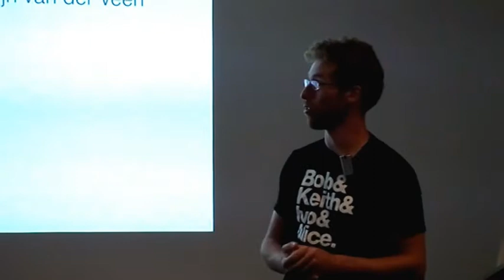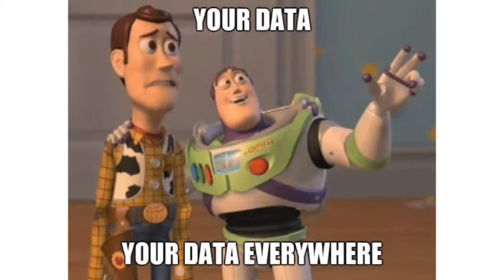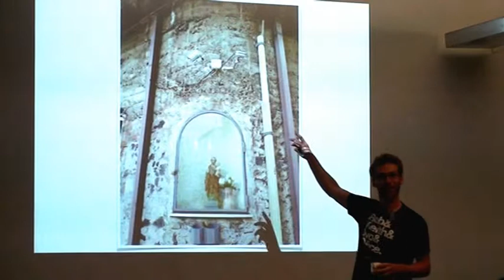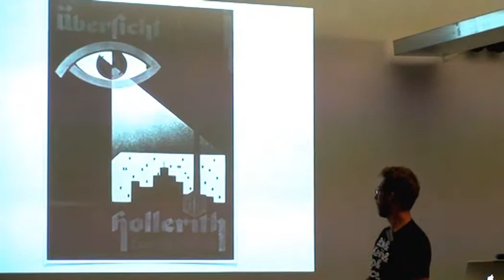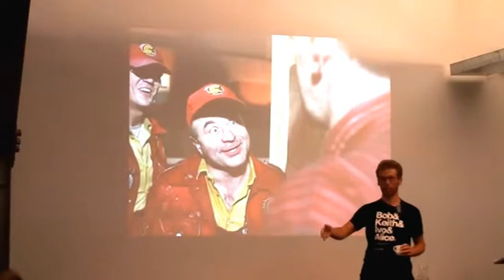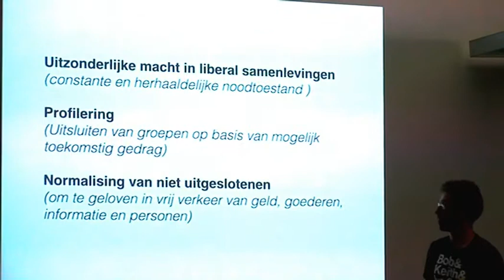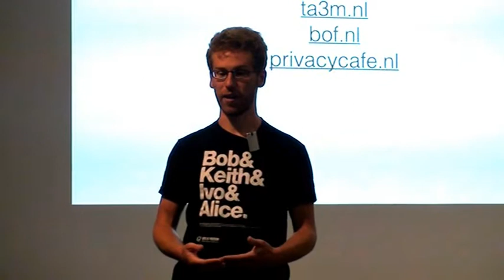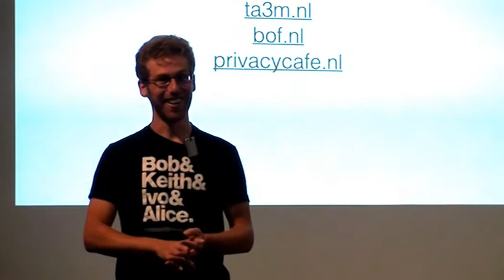Privacy Enschede : Douwe Schmidt, "Het is een rot netwerk, maar het is wel ons netwerk"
Lezing van Douwe Schmidt gehouden op 10 Mei in TwentseWelle Enschede

Referenties :
Bits of Freedom -- bof.nl
Privacy inzake machine -- pim.bof.nl

Boek : Liquid Surveilance Bauman and Lyon

Internet is een illusie van vrije communicatie. Mail is een simulatie van een gesprek. Sociale site als Facebook zijn een luchtspiegeling van onze vriendengroep.

Het internet is een fundamenteel verkeerd begrepen technologie waar we met de dag meer afhankelijk van zijn. In mijn bijdrage aan het Privacy Event Enschede zal ik ingaan op de politieke kant van het net. Op welke manier bepalen de politieke keuzes bij het opzetten van dit wereldomvattende netwerk ons huidige gebruik en hoe kunnen we de controle en surveillance die daardoor mogelijk is een halt toeroepen.

Douwe Schmid werkt sinds drie jaar voor het duurzame en bewuste internet bedrijf Greenhost. Daarnaast zet hij zich als vrijwilliger in voor digitale burgerrechten beweging Bits of Freedom en organiseert hij een maandelijks Techno-Activism meetup. In die hoedanigheid benadrukt hij herhaaldeijk de politieke kant van het net en probeert hij de farce van waardevrije technologie te ontmaskeren. Op 17 mei zal hij ook het Privacy Cafe organiseren samen met enkele andere stamgasten.